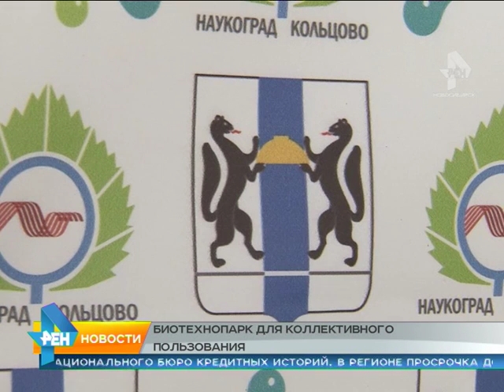открытие биотехнопарка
Губернатор и мэр разгадывают тайны вселенной. Чиновники запустили небольшой коллайдер.